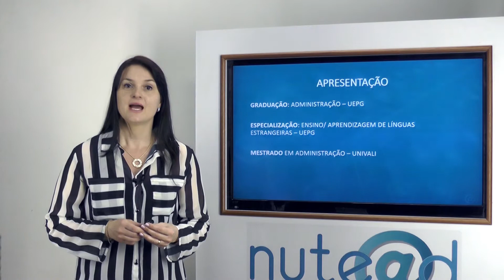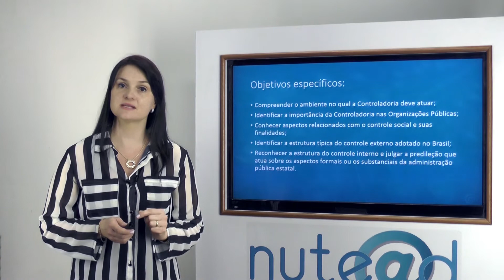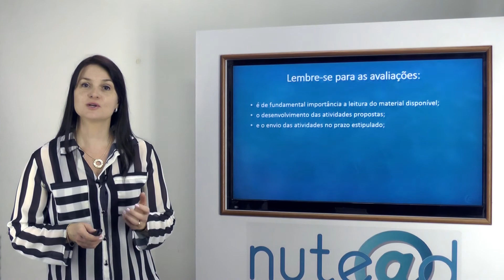Apresentação - Controle nas Organizações - Profa. Daniele Mudrey Degraf